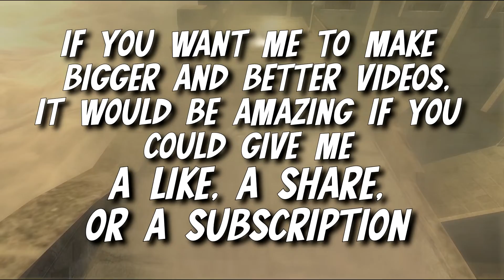The Ubisoft Classic - Prince of Persia Sands of Time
I play Prince of Persia Sands of Time, released in 2003 for the Gamecube, Xbox, and Ps2! Without this game there would be no Assassins Creed today. No Prince, No Ezio!

There even was a Prince of Persia film based on this game, but the less said about that, the better.

Prince of Persia became a big series from this title, but Ubisoft has forgotten about it in the last decade to focus on their open world franchises. Let's see what mades the Sands of Time such a hit and if it still stands the test of time!

Soundtrack:
Battle Theme (From "Final Fantasy X") · Pontus Hultgren
In the Hills of Donegal
FFXII The Zodiac Age OST Battle on the Big Bridge
Lenna's Waltz" Final Fantasy 5 Cover by Rebecca Tripp
The Road to El Dorado Soundtrack - Saving the City of Gold (Movie Version   Ending Score) (320  kbps-HQ
Dusk Keepers of the Gate, by Andrew Hulshult
FFVII Crisis Core Soundtrack: Controlling the Iron Beast
Brinster - Red Blue Sanctuary ("Sanctuary Guardian" Extended Edit)
Final Fantasy X Fleeting Dream Grand Chorus Version

Assassins Creed Footage by DK Games
Mega Freeze footage by Prince of Seagulls.
Dark Souls Death by MrWoodenSheep
Bat Footage by Be Smart